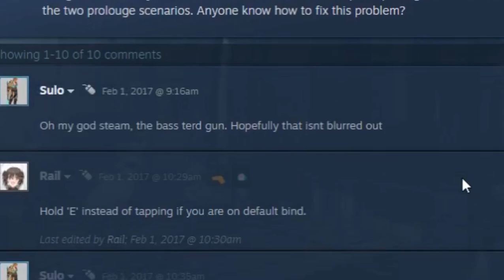Ranger Mode was a Mistake...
0:00 Already Out of Ammo
2:51 You Can't Break the Mold
4:27 User Error
7:33 Let's kick some snout butts!
10:14 Subscribe